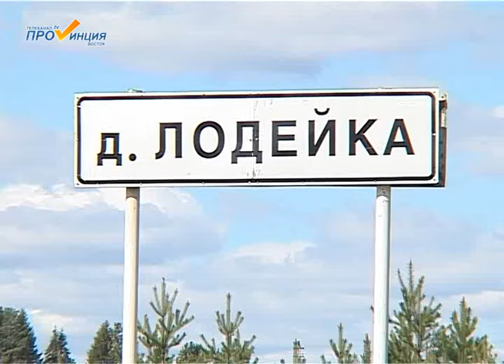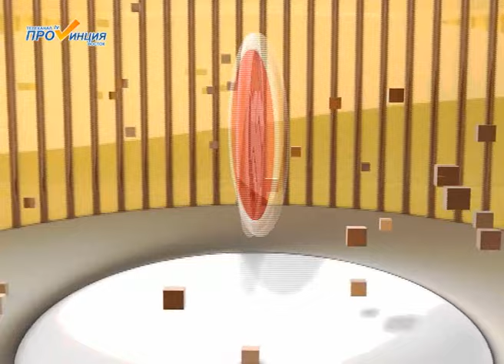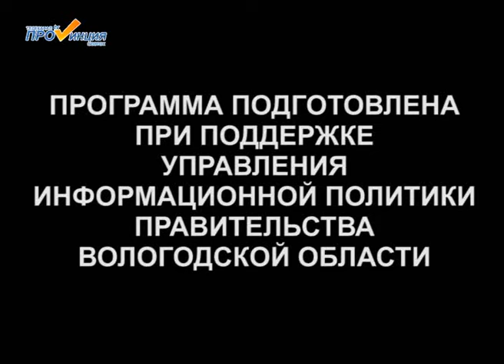Общее дело 16.05.2016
Развитие сельских территорий.